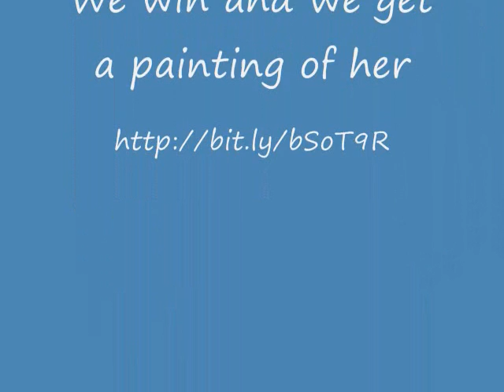Vote for Pua